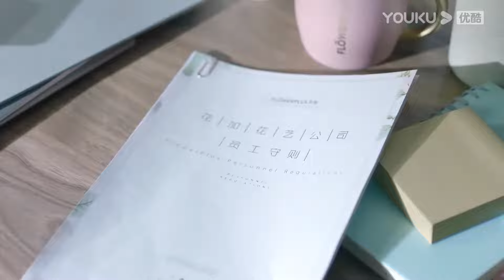【SPECIAL】🎂祝迪丽热巴生日快乐！✨愿你热烈恣意绽放！ | 安乐传 The Legend of Anle | 迪丽热巴/龚俊/刘宇宁 | 优酷 YOUKU ROMANCE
In SweetDreams, you are the sincere, kind-hearted, and helpful Ling Lingqi. In TheLegendOfAnle, you are the righteous and compassionate Ren Anle, dedicated to the well-being of the people. Your works have always left a lasting impression on us❤
Dilraba, happy birthday🎁! May your future days be even brighter, and may you always be a happy girl!😊

在 一千零一夜 中，你是真诚善良、乐于助人的好姑娘凌凌七。而在 安乐传 中，你是一身正气、心系苍生的任安乐。一直以来你的作品都给我们留下了深刻的印象❤
迪丽热巴 生日快乐🎁！愿你今后的日子更加闪亮发光，永远做一个幸福快乐的女孩！😊